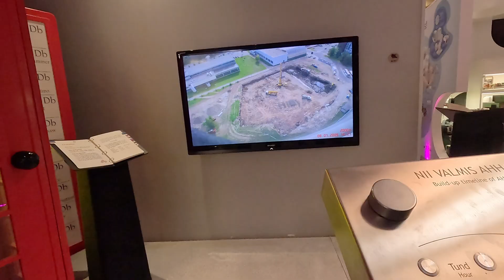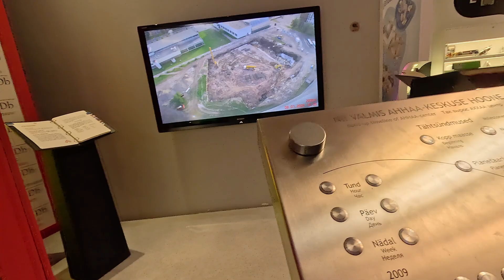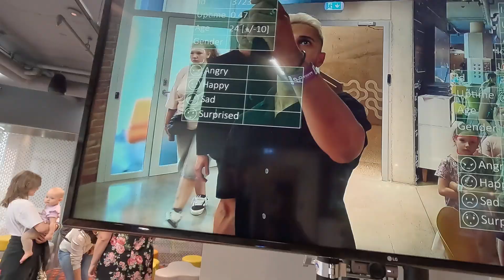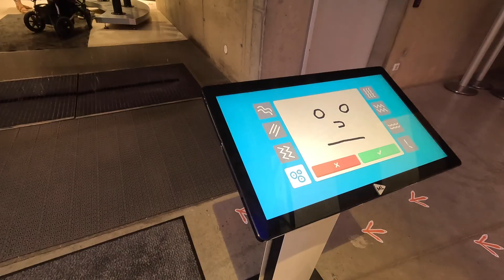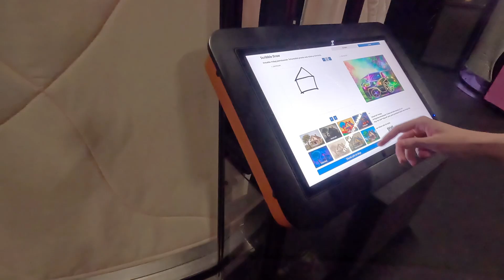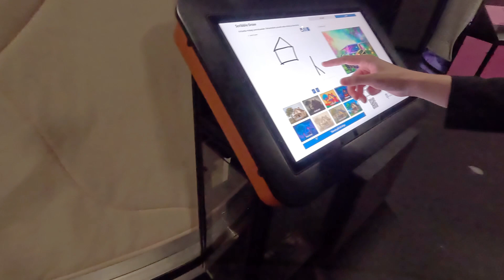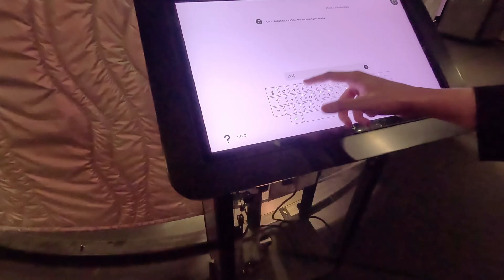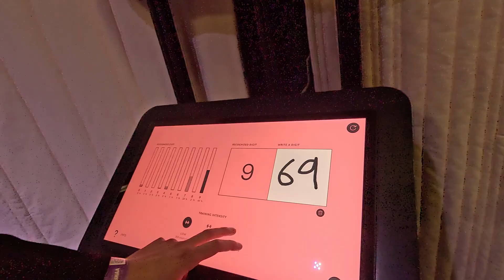ESTONIA EP. 3: TARTU - HAVING FUN IN A SCIENCE CENTRE PART TWO 👨‍🔬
Roll with me for part two as me and Sammo continue to mooch around the science centre and learn about the solar system!